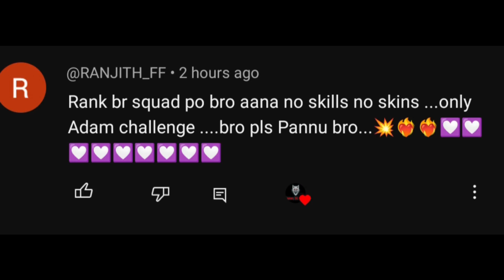ADAM CHALLENGE NO SKIN NO SKILL 🤯 SQUAD CHALLENGE IN FREEFIRE || SUBSCRIBE CHALLENGE 01